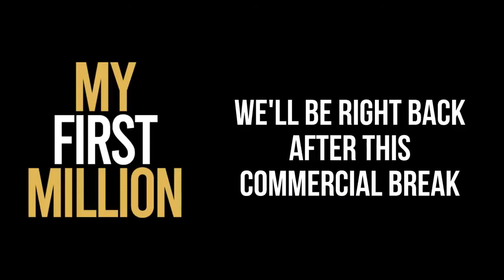Story of MSCHF - My First Million